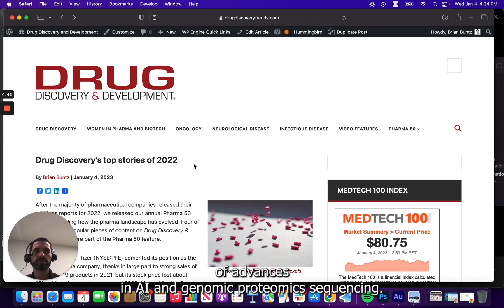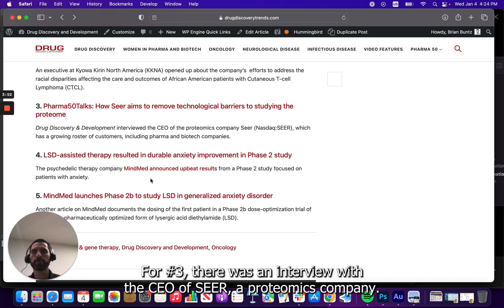Drug Discovery & Development - End Of The Year 2022 Recap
It's the end of the year, & Pharma Editor Brian Buntz has Drug Discovery & Development's "Top Stories of 2022". Thanks to our audience for turning to DD&D for your daily DrugDiscovery and DrugDevelopment news!

All of these stories & more were apart of our "Drug Discovery’s top stories of 2022", article.